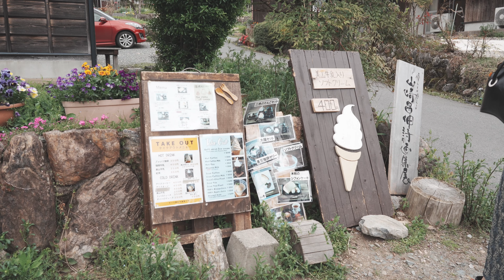【秘境】絶景とチーズケーキ・絶対に訪れたい京都の秘境・200年前の日本の村で最高の休日を！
京都　美山　かやぶきの里

今日は京都の美山に残る、美しい日本の景観、かやぶきの里に行ってきました！
人気観光地として知られるかやぶきの里ですが、山奥にあるため、人は少なく、自然と静けさ、歴史に食、癒されること間違いなしの観光地でした！
是非、動画にてかやぶきの里の魅力を少しでも知っていただけたらと思います😃

皆様の素敵なご旅行の手助けになれるような情報を沢山発信していきますので、動画が参考になったり、気に入っていただけたら、チャンネル登録と高評価していただけると嬉しいです！

※注意
・季節や日にちによりホテルの値段は変動します。
・自動翻訳のため、間違っている場合があります。
・情報は私が訪問した時点のものであり、変わる可能性があります。